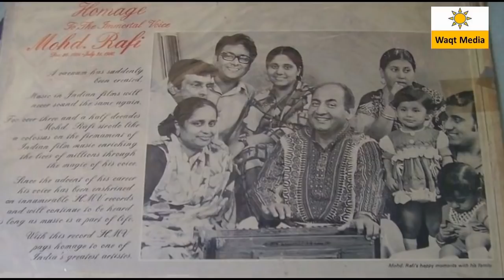Mohamad Rafi | Awaaz ki Duniya ka Jadugar | No.1 Singer Aajtak tribute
Mohammad rafi ki aaj barsi hai  Bollywood mein yu tau ab tak bahut se singer aaye lekin mohammad rafi jesa singer abhi tak nahi aaya
unke kirdar ki baat ho unke kaam ki baat ho sab ka jawab nahi bollywood mein us zamane ka actor ho ya is zamane ka actor ho singer ho kisi bhi profession mein ho wo rafi sahab ko aaj bhi number 1 singer manta hai
sach tau yeh kishore kumar ho mukesh ho lata ho sab ka apna apna rutba hai lekin rafi jesa ab tak koi nahi aaya

is video mein aap sunege mohammad rafi sahab ne kis tarah se awaaz ki duniya mein apna maqam banaya aur wo kab paida huye aur kab unka inteqal huwa

video accha lage like aur share kare thanz